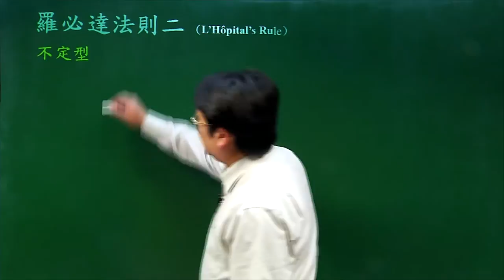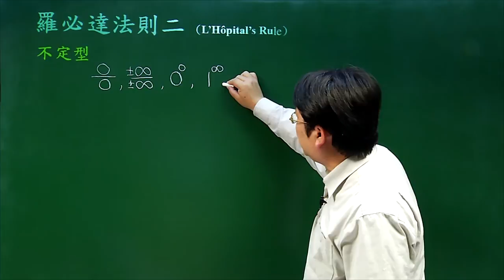羅必達法則-04羅必達法則(二)